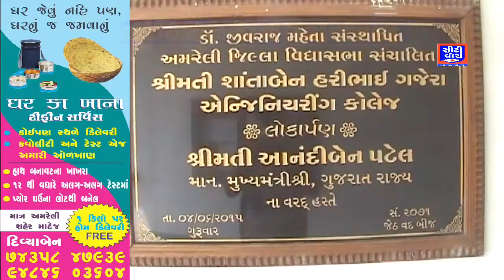અમરેલીની એન્જીનિયરીંગ કોલેજ ખાતે વેબીનારનું આયોજન કરાયું